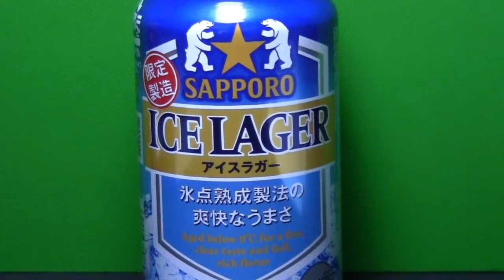サッポロ アイスラガー 耳コピ 大黒摩季 夏が来る 30sec [HD]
映像は買ってきたサッポロ アイスラガーです。 音声は４つ前に公開済みの動画の音声を流用して３０秒でフェードアウトさせました。 大変に懐かしいサウンドを自ら生演奏して多重録音しました。　夏なので、夏らしい曲で動画を作りたいと思い、手元のＣＤの中からこの曲を選んで耳コピしたのですが、あとからサッポロ アイスラガーのテレビＣＭに使われているのを知り、今回 このような映像にまとめました。